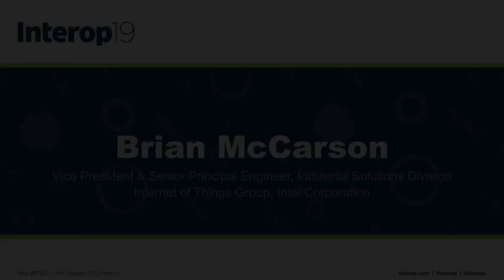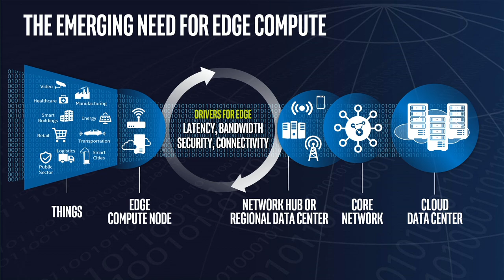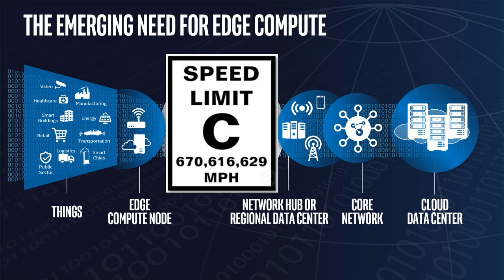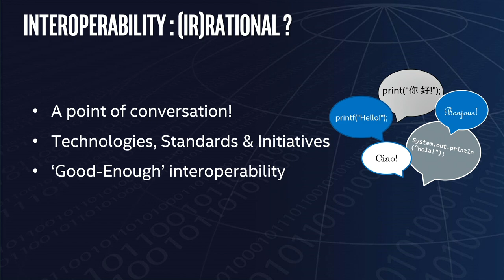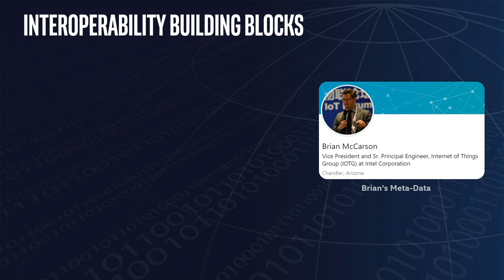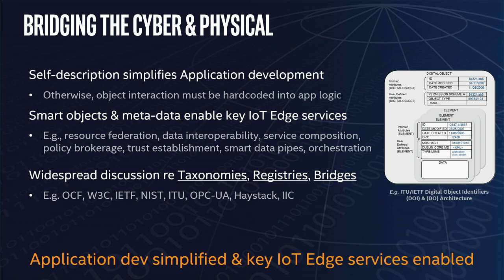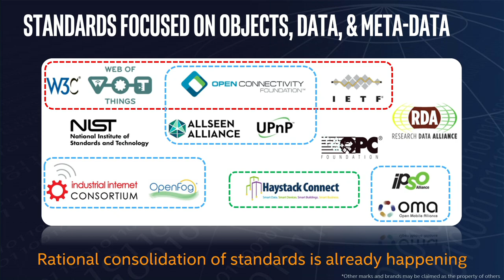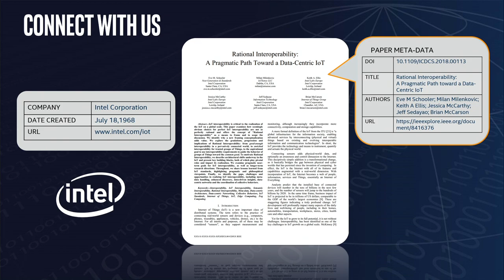Interop Keynote | Brian McCarson, Intel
Interop 2019 Keynote
An (Ir)rational Approach to Interoperability

Brian McCarson (Vice President & Senior Principal Engineer, Industrial Solutions Division Internet of Things Group, Intel Corporation)

There are many challenges with trying to drive openness in a world of walled gardens. But, those challenges are well worth taking on. Proprietary and open systems are not mutually exclusive. There is a rational approach to interoperability that can strike a balanced approach that enables consumer choice and proprietary value. Designing with openness and partnerships in mind will derive greatest value for your enterprise and the ecosystem.